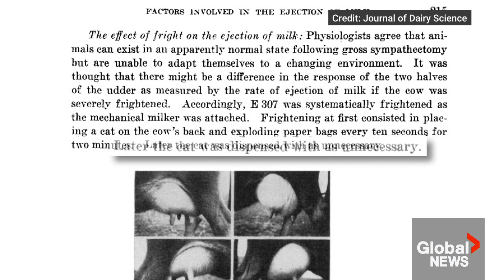Ig Nobel awards: Wackiest science experiments feature missile-guiding pigeons, cats scaring cows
Even scientists need a laugh, after being knee-deep in data or working long hours in a lab or on important research.

The annual Ig Nobel awards, handed out for surprising research that's easy to poke fun at, is the perfect example.

From training pigeons for missile guidance to scaring dairy cows with cats, it's goofy — but its goal is to get people interested in science.

Global's Heidi Petracek on the quirky questions the winners sought to answer.